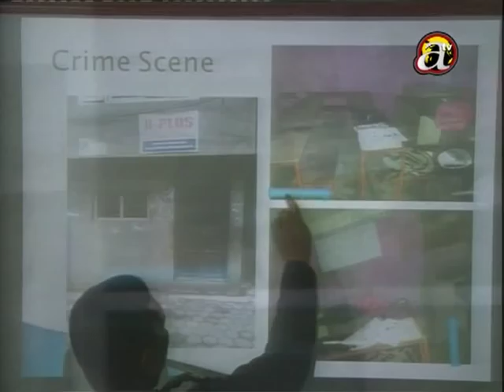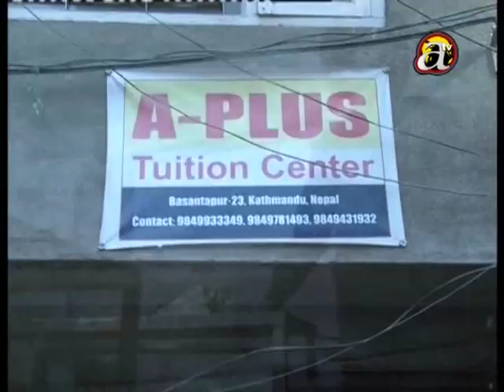Criminal involved in acid crime caught by police